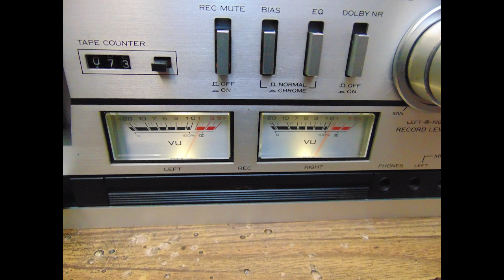Réparation d'un lecteur cassette Kenwood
73 à tous!
J'ai acheté un lecteur cassette dans une brocante et j'ai malheureusement eu la mauvaise surprise de constater qu'il ne fonctionnait pas malgré les dires du vendeur...
Je vous propose de me suivre dans cette épisode pour la réparation de la bête.